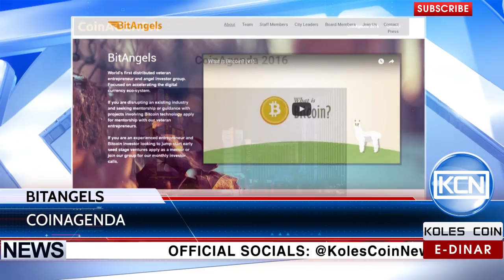KCN News: CoinAgenda – bitcoin conference at Las Vegas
BitAngels, the world's first distributed veteran entrepreneur and angel investor group, will hold bi-annual event, CoinAgenda – the first three-day conference about Bitcoin and cryptocurrency, at the 24th of October at Bally’s Las Vegas Hotel and Casino. According to the Coinreport.net, during the conference will be given presentations by companies, keynotes, and sessions on cryptocurrency investments.